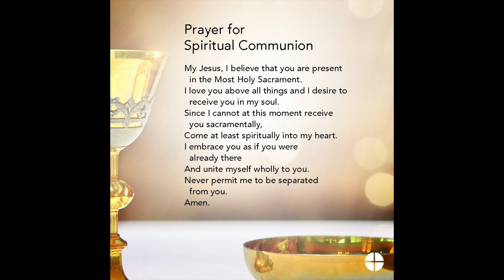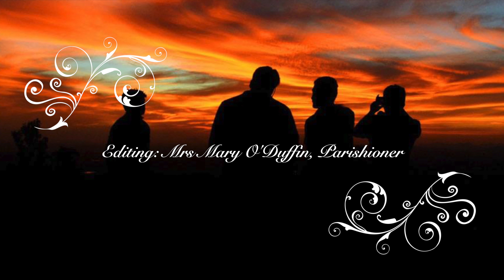Mass for the 23rd Sunday of Ordinary Time 2020 Celebrant Fr Dermot Preston SJ